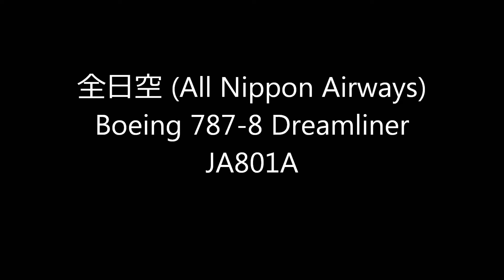[浮島町公園]全日空 (All Nippon Airways)（JA801A)Takeoff Haneda RWY05!!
久しぶりのJA801A台北に向け出発。
浮島から撮影しました。
JA801A